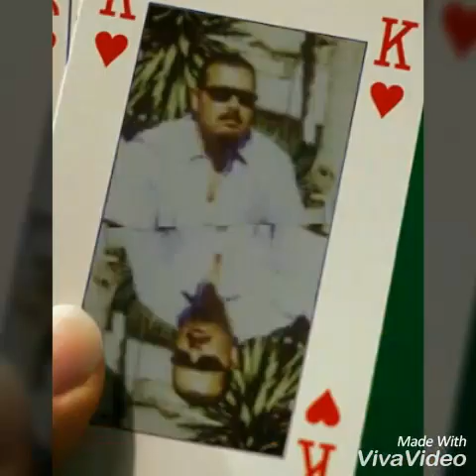Then You Can Tell Me Godbye/SoulOldies"619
TURY1 619AREA
( Johnny Rivers )